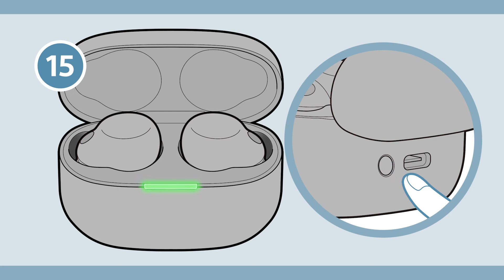LinkBuds S How to initialize（初期化方法)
This video explains the operation of initializing the headset. If the headset does not operate correctly even after resetting, please initialize the headset.
LinkBuds Sの初期化方法を紹介します。リセットしてもヘッドセットの電源が入らない、または電源が入っているのに操作ができない場合は初期化をお試しください。